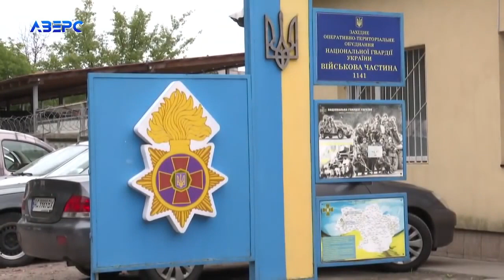ПЬЯНЫЕ СТРАЖИ ЗАКОНА ЗА РУЛЕМ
И потом они нас еще учат... и наказывают...